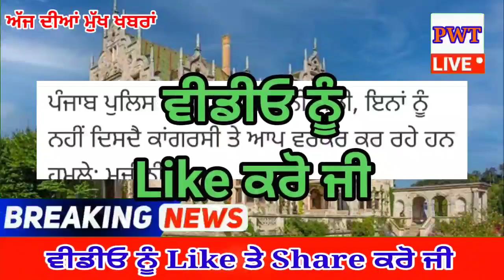punjabi news today live - Punjab News Tv - ਇਸ ਵੇਲੇ ਦੀ ਵੱਡੀ ਪੰਜਾਬੀ ਖਬਰ